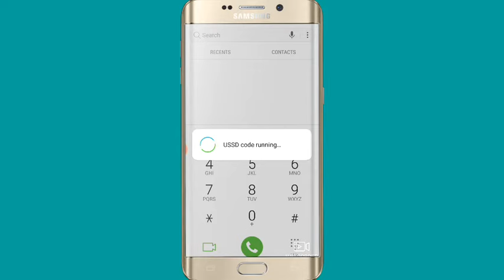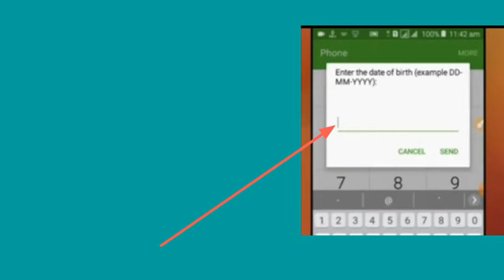SIM Unlock|SIM Puk Code| SIM Lock|PIN Code|SIM Block খোলার নিয়ম |GP Sim puk code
How to Unlock Sim Pin Code। PUK Code। GP Sim puk code।